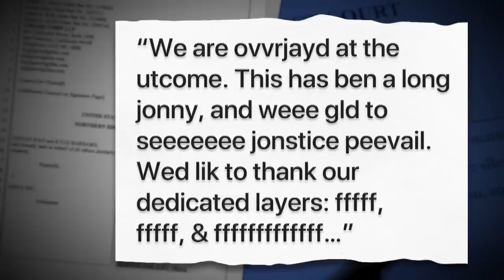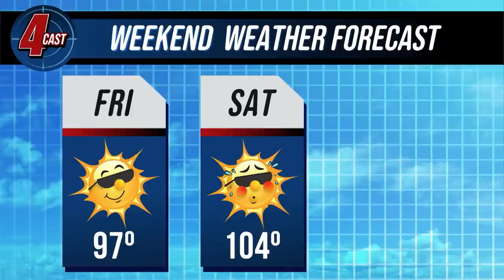J.Lo and Ben Affleck Tie the Knot, Biden Catches COVID: This Week's News | The Tonight Show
Jimmy discusses Jennifer Lopez and Ben Affleck's surprise wedding at a drive-through chapel in Las Vegas and President Biden catching COVID.